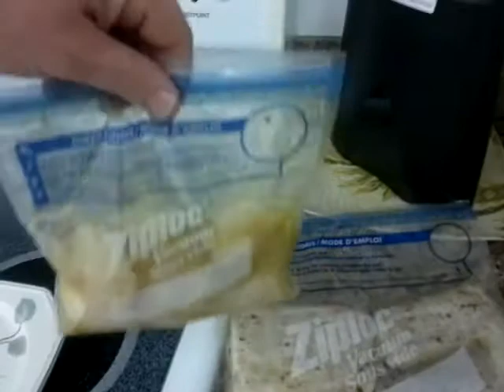Mini Big Green Egg Mahi Mahi and Scallops von Biggreenegg-shop24.de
Fish on a Mini Biggreenegg from Biggreenegg-shop24.de